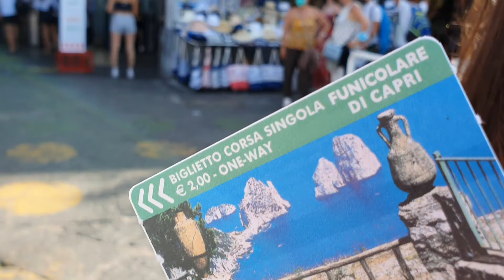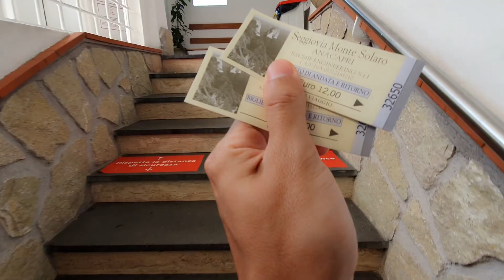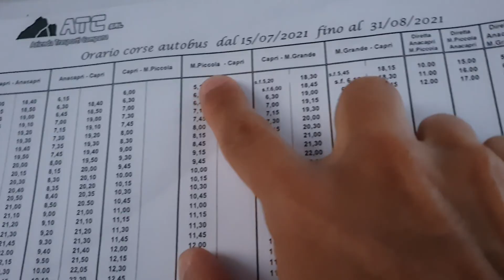CAPRI ⛱☀🍦🇮🇹 3 Dias & 2 noches // Nightlife, Faraglioni, Grotta Azzurra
Es una isla italiana situada en la bahía de Nápoles, frente a la península de Sorrento. Es un lugar único en el mundo

Este fue nuestro Hotel/Airbnb:
Monte Solaro Bed & Breakfast; las mejores vistas de la isla y el mejor sunset 😎☀ Se los recomiendo! Booking (Short URL)

Desde 59€ por persona (Es un MUST) de Capri

📌Todos los videos son grabados desde un teléfono Samsung S10 (2019) y una GoPro7 (2019)

Audio RØDE VideoMicro
Sony Kit lens
Phone 14 Pro
SanDisk 128 Go Extreme PRO cart

Espero que les guste y que disfruten del video, esto fue Diego al revés y recuerden la cosa es pasarla bien.